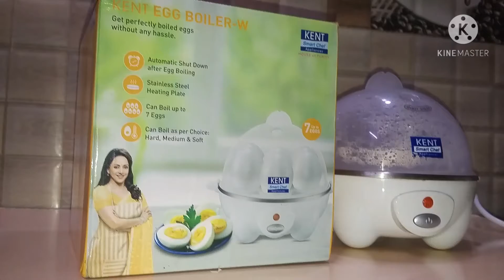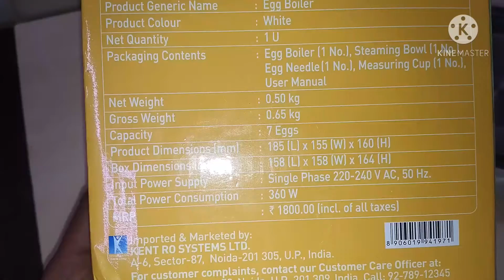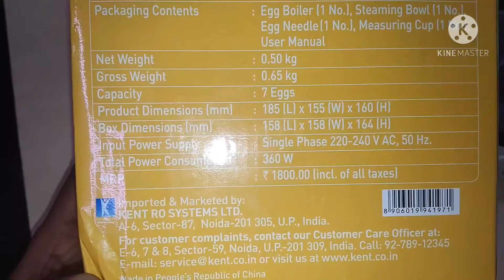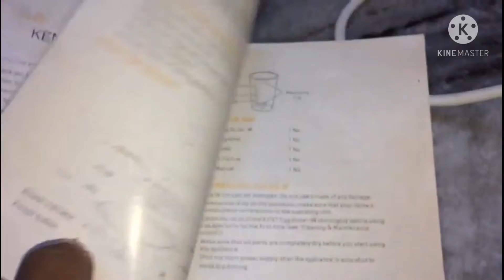Electrical Kent Egg Boiler# How to use## 4 Ways of using Electrical Egg Boiler# in Telugu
Electrical Kent  Egg Boiler# How to usElectrical Kent  Egg Boiler#